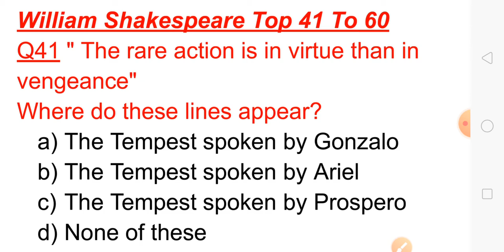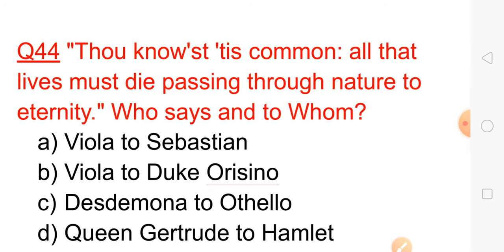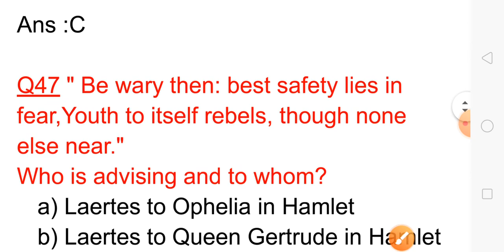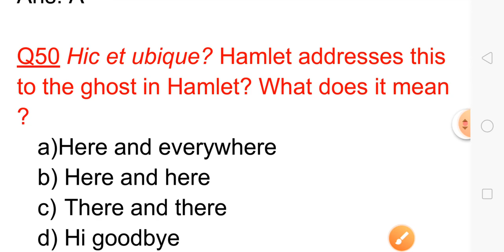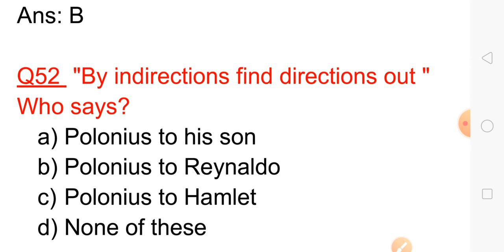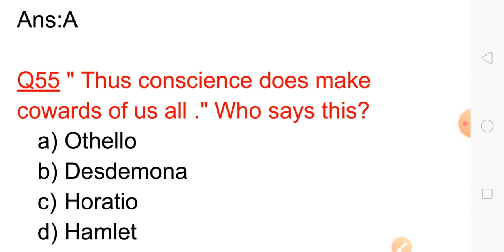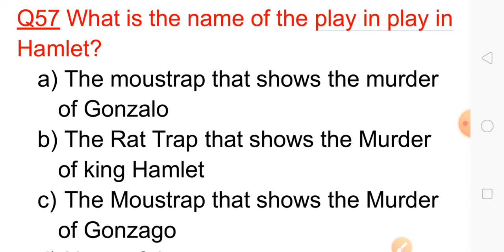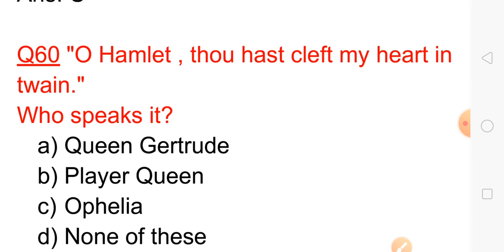WILLIAM SHAKESPEARE TEST SERIES-3( TOP 20 SERIES)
SHAKESPEARE  TOP 20 SERIES